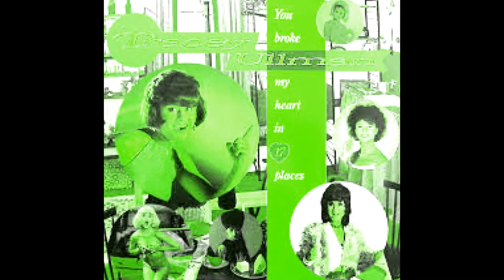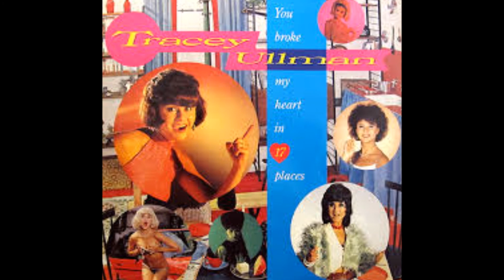Tracey Ullman LIFE IS A ROCK BUT THE RADIO ROLLED ME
It would be creative suicide to try to illustrate each of the references featured in this hyper pop song; so I haven't! A track lifted from her 1983 debut 'You broke my heart in 17 places', this cover of the Reunion track is prefect for Tracey Ullman.